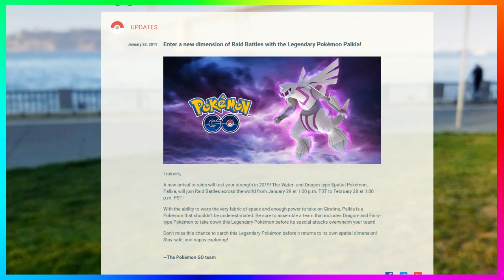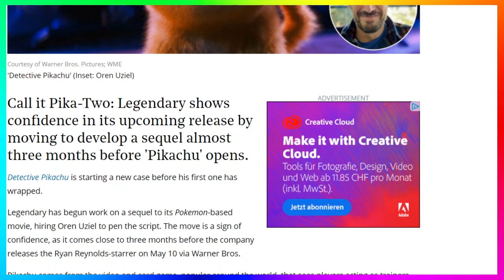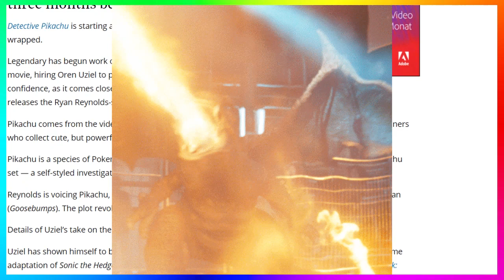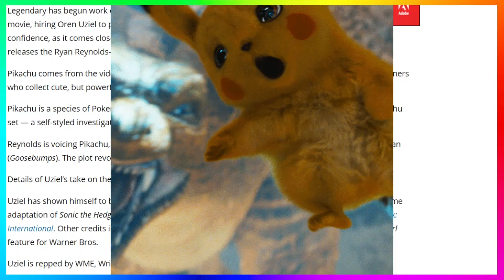Palkia In Pokémon GO | Detective Pikachu 2? | Pokémon News Daily 1.28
►Enter a new dimension of Raid Battles with the Legendary Pokémon Palkia!

► 'Detective Pikachu' Sequel in the Works With '22 Jump Street' Writer (Exclusive)